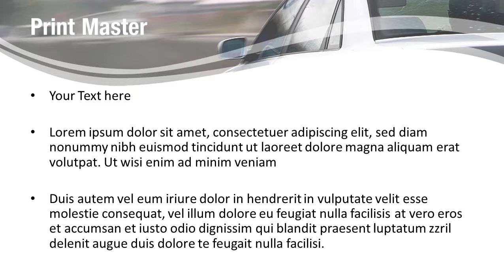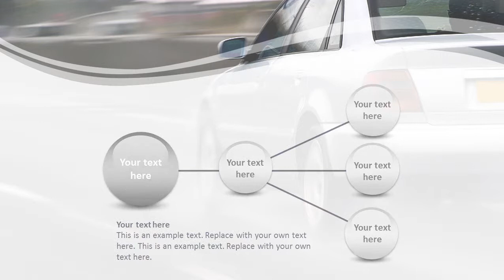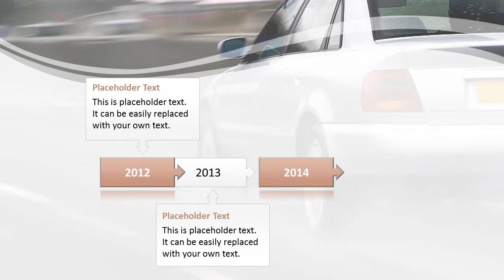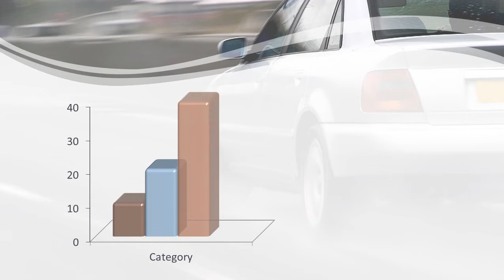Rainy Road PowerPoint Template Backgrounds - DigitalOfficePro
Create amazing presentations with Rainy Road PowerPoint Template and Backgrounds.

Rainy Road PowerPoint templates come with a set of PowerPoint Diagrams, Charts and Shapes. Sizzle your presentation with this professionally designed and fully editable Rainy Road PowerPoint Template. This template is available for instant download on purchase.